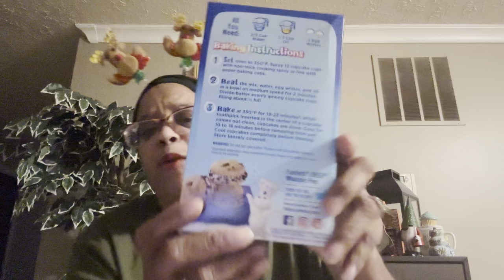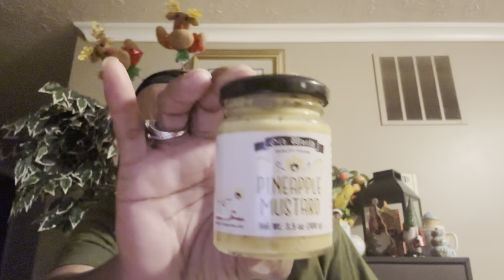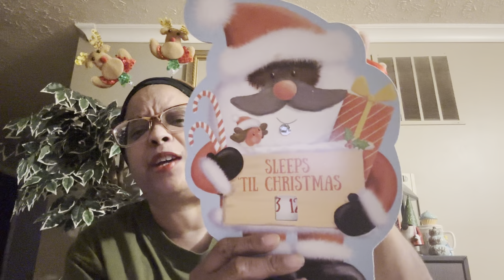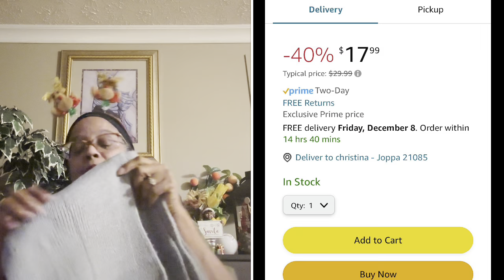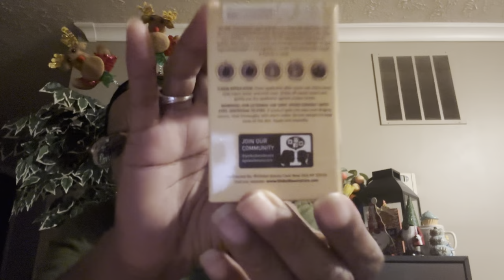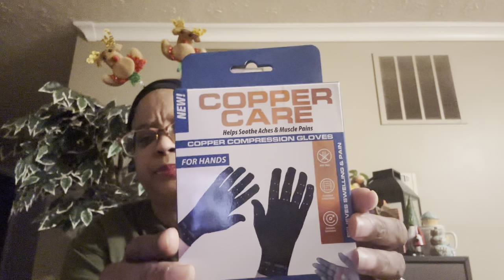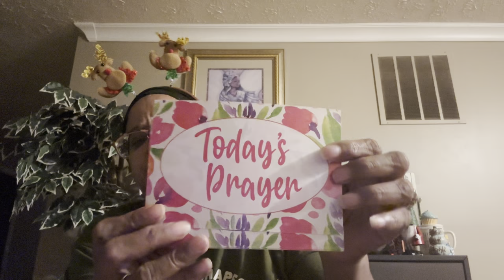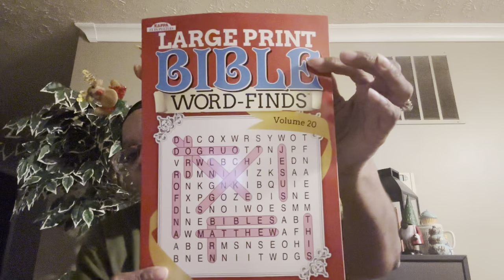New Dollartree Haul!! Nighttime edition!!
Blessings,
Lady C